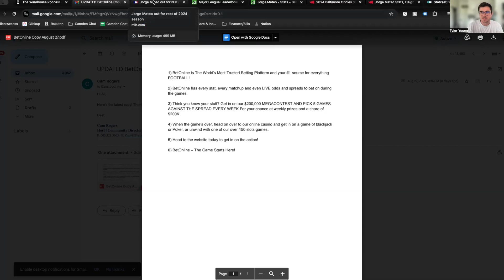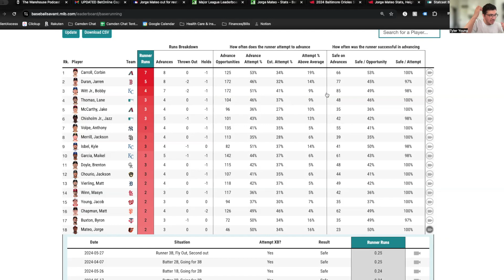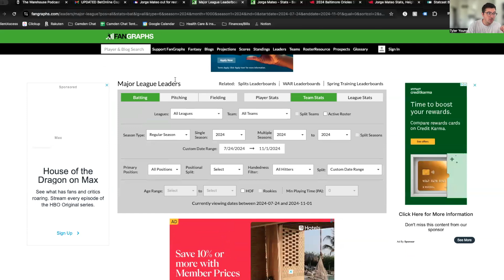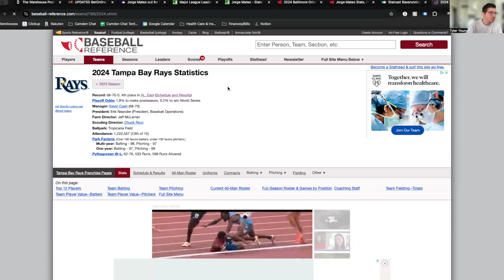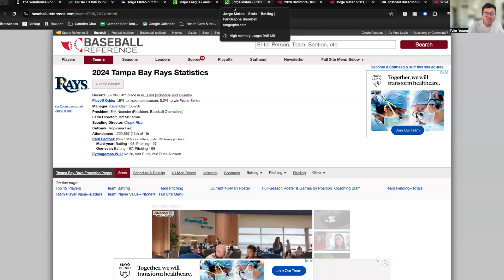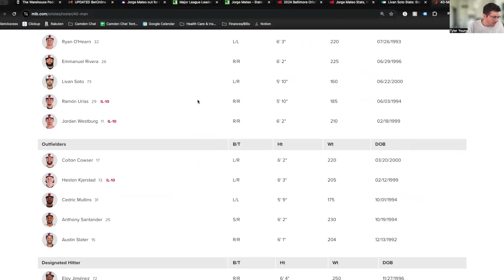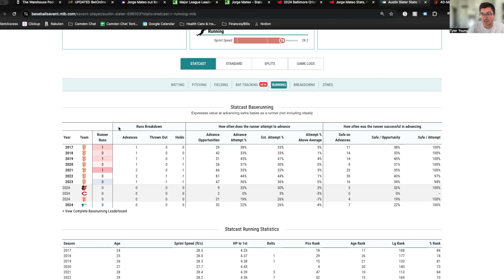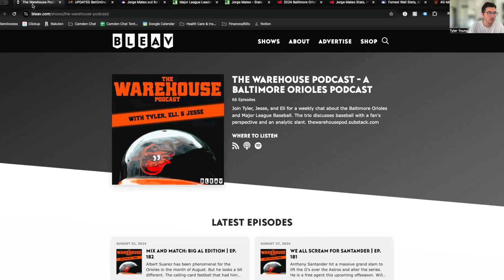Could lack of speed kill Orioles in playoffs? | The Warehouse Pod | Baltimore Orioles | Ep. 183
Jorge Mateo won't be back for the playoffs, and the Orioles don't have an obvious replacement to serve as a super-sub on both the bases and in the field. That could prove costly in a close post-season game. What can the Orioles do in the next four weeks to solve this problem?

Twitter/Threads : @thewarehousepod